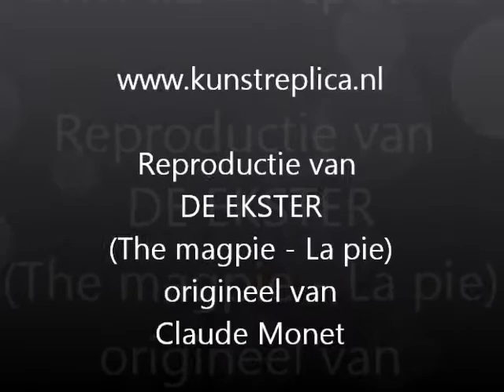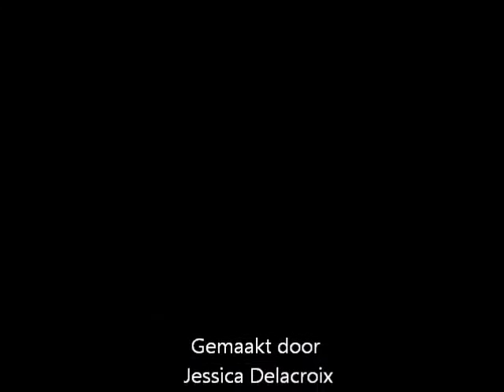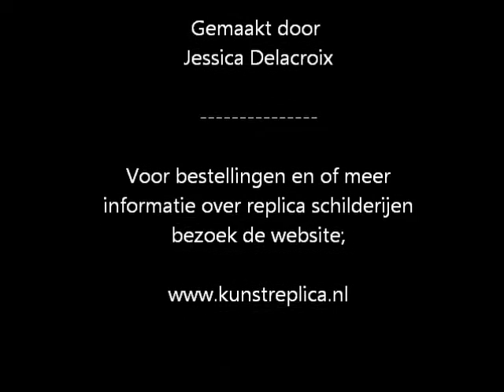Claude Monet - de ekster (the magpie - La pie) reproductie schilderij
reproductie schilderij handgeschilderd met olieverf op canvas